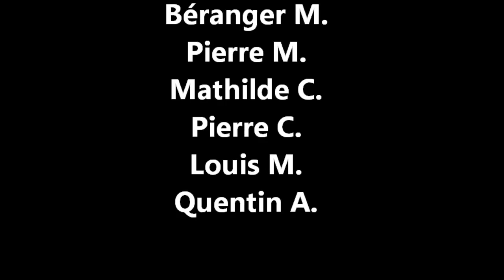Noroît-Club | Char à Voile : Souvenirs 2013-2014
Bêtisier, Freestyle et Moments forts de l'équipe compétition de Cherrueix pendant 2013 et 2014 en char à voile.

Caméra : GoPro HERO et HERO3 Silver / Black

Abonnez-vous à la chaîne pour voir les prochaines vidéos, partagez celle-ci et n'hésitez pas à cliquer sur le pouce vert si le contenu vous a plu ainsi qu'à laisser un commentaire.

Bloopers, Freestyle and Highlights of the Noroit-Club racing team during 2013 and 2014 in Sand Yacht.

Camera : GoPro HERO and HERO3 Silver / Black